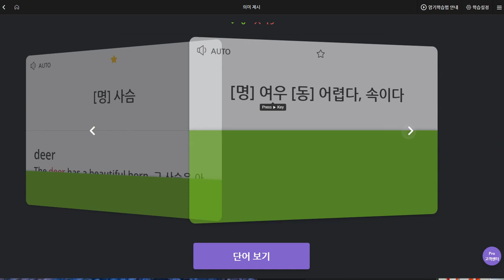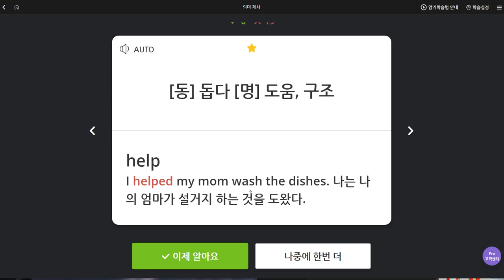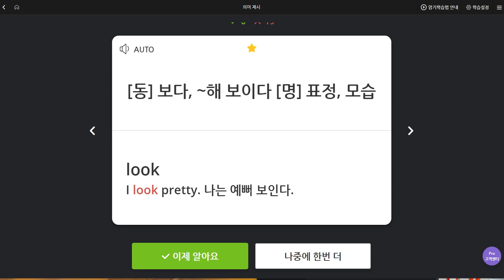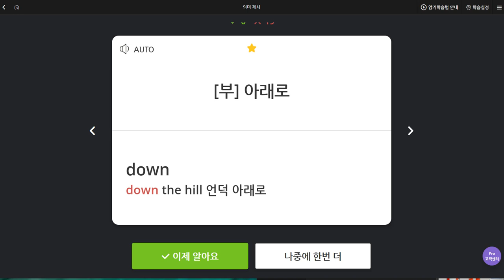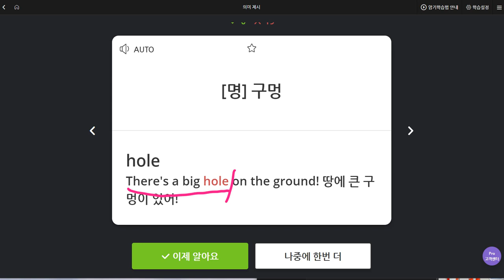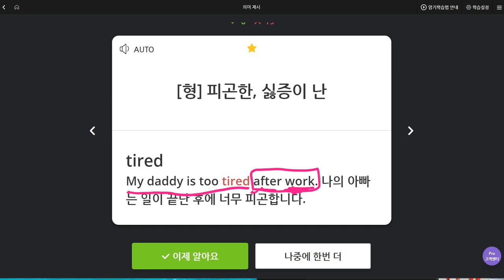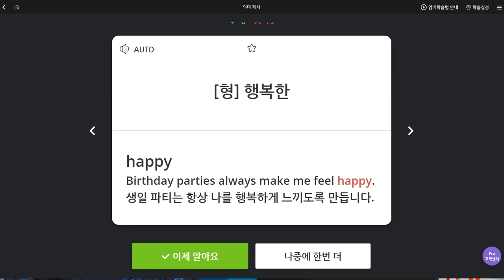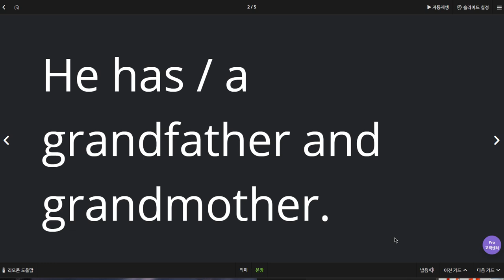박서희 2019 09 18 일대일